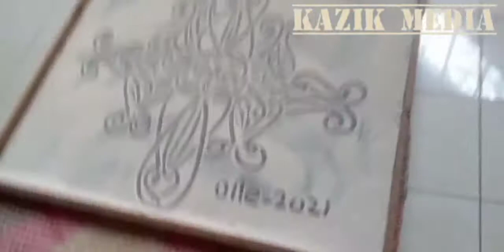The arts drawing@ Vanuatu cultural center💎2021€